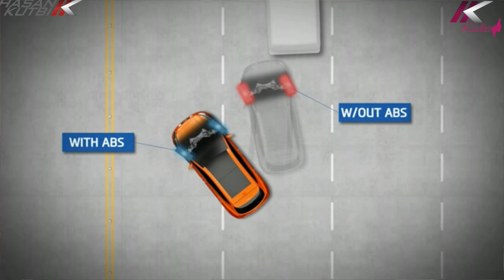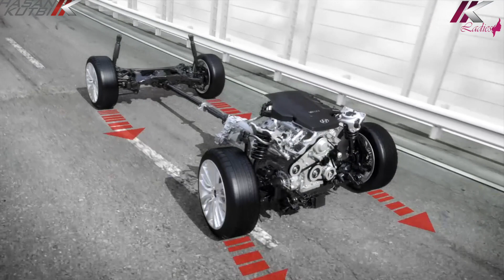شرح جهاز منع الانزلاق و جهاز الثبات الاليكتروني حسن كتبي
سيداتي سادتي انساتي يسعدني ان اهديكم شرح جهاز منع الانزلاق و جهاز الثبات الاليكتروني   حسن كتبي
ABS & ESC explanation by Hasan Kutbi